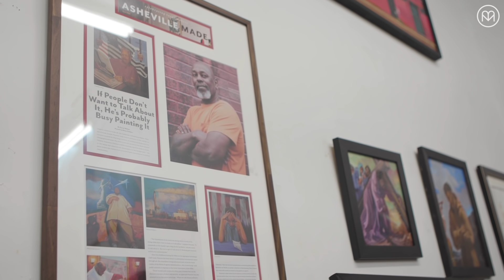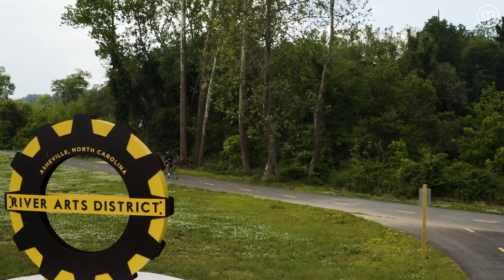Celebrating Black culture and Asheville's good vibes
Asheville has blown up over the years as the foodie paradise and outdoor adventure capital of the Blue Ridge. But as Phil the Culture finds, the next generation of Black-owned businesses and culture is bringing even more to celebrate here in the AVL.